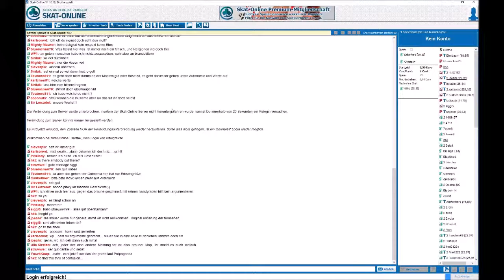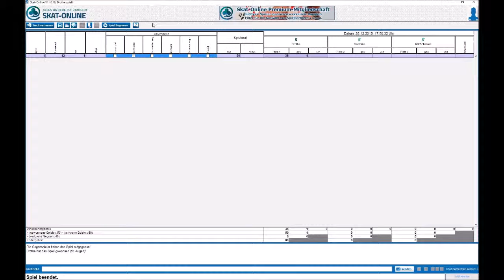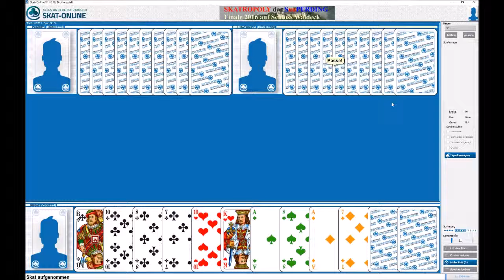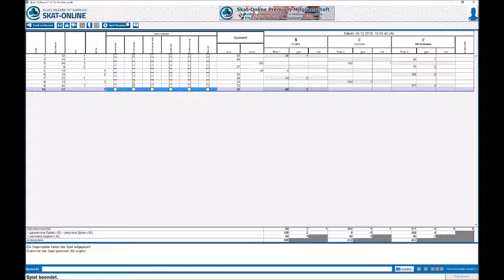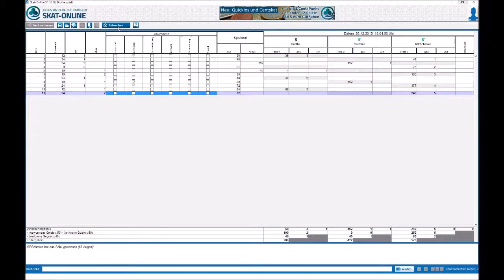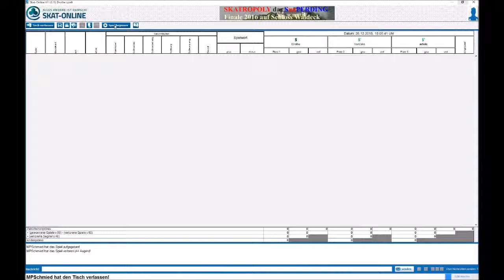#001 - Skat Online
Es werden noch mehrere Runden folgen.
Bald wird auch ein Video erscheinen, in dem ich Versuche die Skatregeln anschaulich zu machen, für die Personen, die das Spiel noch nicht kennen/können.